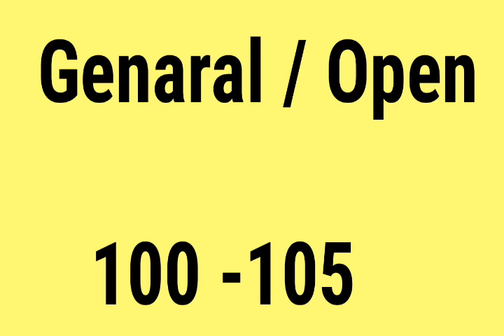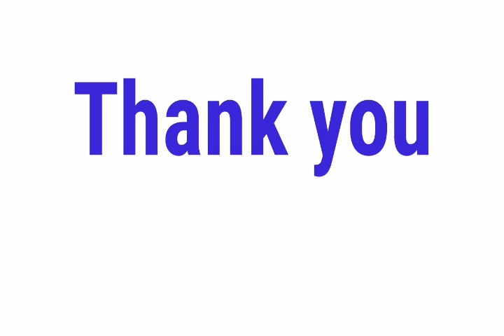ATDO CUTOFF Merit - 17/07/2021